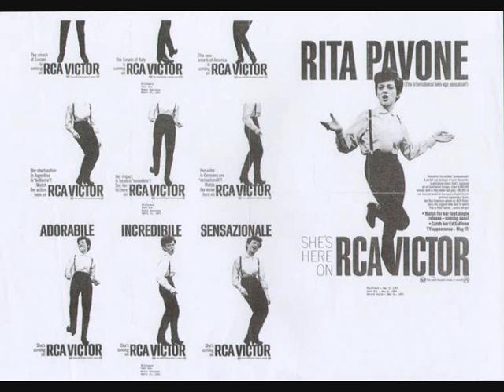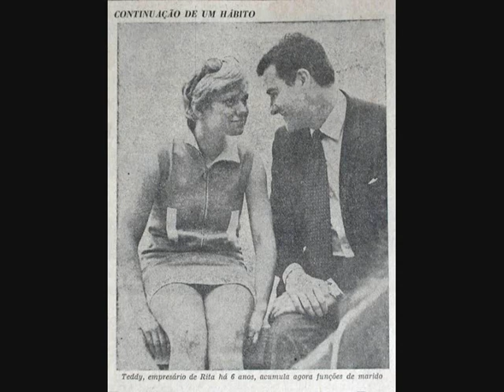Rita Pavone- Il grammofono